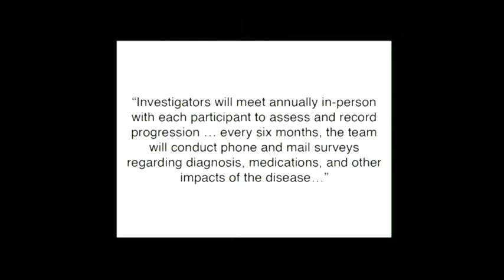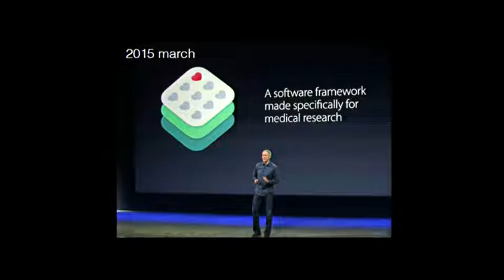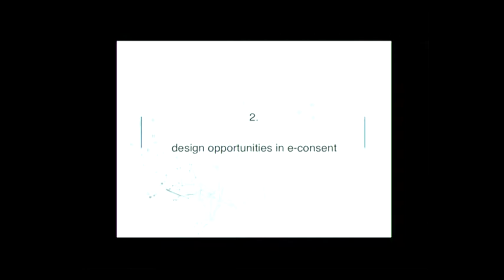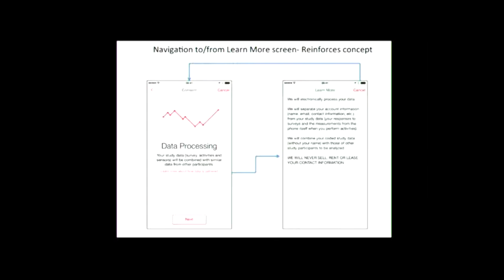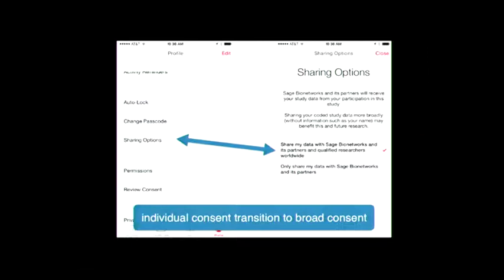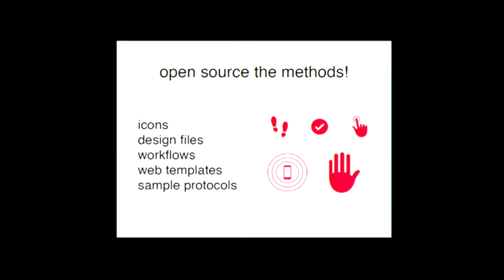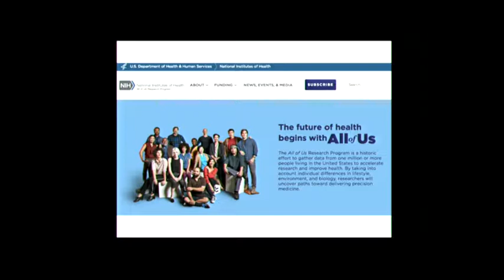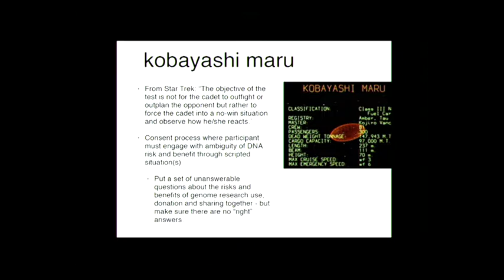ELSI LHS 2017, John Wilbanks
John Wilbanks speaking at the Ethical, Legal and Social Implications of Learning Health Systems (ELSI-LHS) Symposium, 2017.